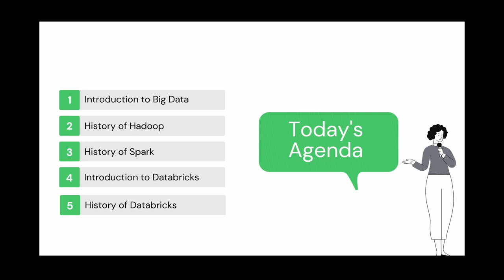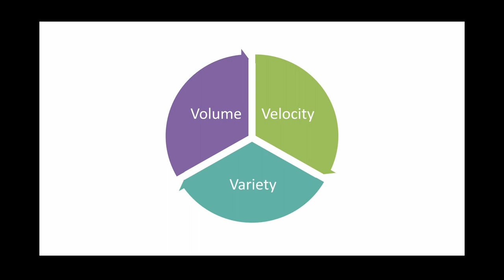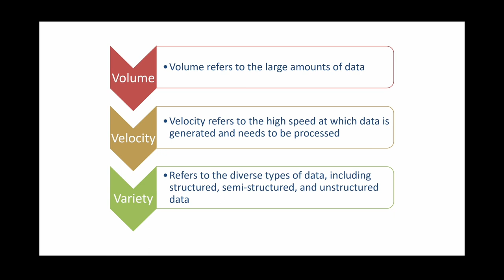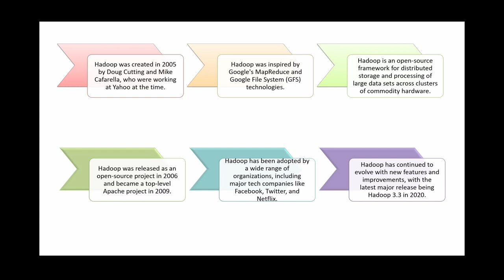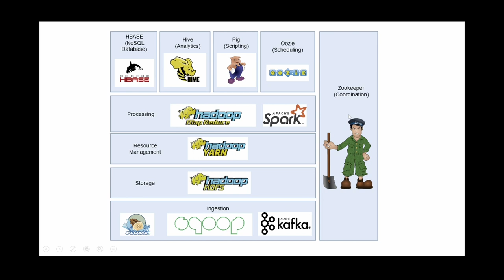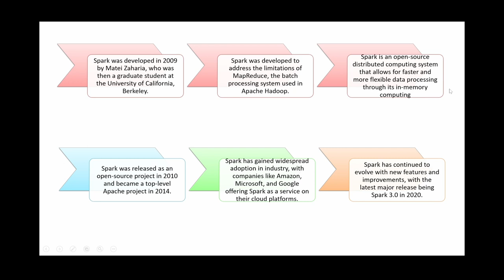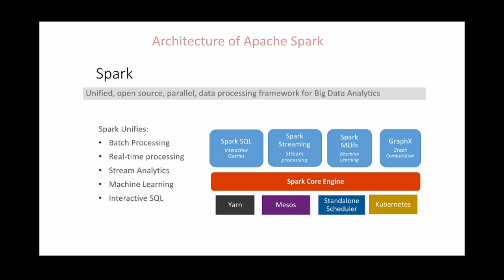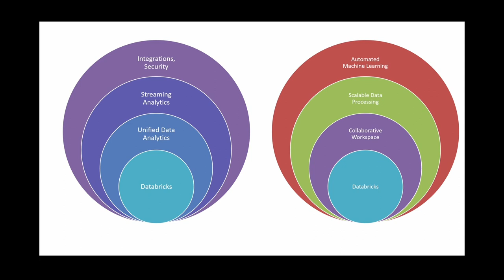A brief History of Databricks, Spark, Hadoop, Bigdata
Databricks is a technology company founded in 2013 by the creators of Apache Spark, an open-source distributed computing system. The company provides a unified analytics platform that integrates data engineering, machine learning, and analytics workloads into a single, collaborative environment.

The story of Databricks begins with the creation of Apache Spark in 2009 by Matei Zaharia, who was then a graduate student at the University of California, Berkeley. Spark was developed to address the limitations of MapReduce, the batch processing system used in Apache Hadoop. Spark allowed for faster and more flexible data processing through its in-memory computing capabilities and support for various data sources and algorithms.

Zaharia and his colleagues at UC Berkeley continued to develop Spark, and in 2012, they created the open-source project Apache Mesos to manage and scale Spark clusters. This caught the attention of several companies, including Amazon, which began offering Spark as a service on its Amazon Web Services (AWS) platform.

In 2013, Zaharia, along with two other UC Berkeley professors and a former student, founded Databricks to commercialize Spark and provide a cloud-based platform for data analytics. Databricks quickly gained traction, raising $33 million in funding in 2014 and $140 million in 2016.

Today, Databricks has over 1,500 employees and is used by over 5,000 organizations, including Comcast, HP, and ViacomCBS. The company has expanded its offerings beyond Spark to include Delta Lake, a data lake platform, and MLflow, an open-source machine learning platform. Databricks has also partnered with major cloud providers, including AWS, Microsoft Azure, and Google Cloud Platform, to offer its platform as a service.
Databricks has had a long history of integration with cloud vendors, as the company was founded with a cloud-based analytics platform in mind. Here is a brief history of Databricks' integration with cloud vendors:

In 2014, Databricks announced a partnership with Amazon Web Services (AWS) to offer its platform as a service on the AWS cloud. This partnership allowed customers to spin up Databricks clusters on AWS infrastructure and integrate with other AWS services, such as S3, Redshift, and EMR.

In 2015, Databricks announced integration with Microsoft Azure, allowing customers to run Databricks on Azure infrastructure and integrate with other Azure services, such as Blob Storage, Data Lake Store, and HDInsight.

In 2016, Databricks announced a partnership with IBM Watson, allowing customers to run Databricks on the IBM Cloud and integrate with other IBM services, such as Watson Studio and Cognos Analytics.

In 2018, Databricks announced integration with Google Cloud Platform (GCP), allowing customers to run Databricks on GCP infrastructure and integrate with other GCP services, such as BigQuery, Cloud Storage, and Dataflow.

In 2019, Databricks announced the availability of its platform on the Alibaba Cloud, allowing customers to run Databricks on Alibaba infrastructure and integrate with other Alibaba services, such as Object Storage Service (OSS), AnalyticDB, and Data Lake Analytics.

Today, Databricks continues to partner with cloud vendors and expand its availability on various cloud platforms. The company's cloud-based analytics platform has been a major factor in its success, as it allows customers to easily spin up and scale Databricks clusters without having to manage their own infrastructure.

• Accelerate your data analytics with the unified platform for data engineering, data science, and business analytics.
• Collaborate seamlessly with teams using the shared workspace for code, data, and insights.
• Process large-scale data with ease using Databricks' scalable data processing capabilities and support for distributed computing and parallel processing.
• Build and deploy machine learning models effortlessly with Databricks' automated machine learning capabilities.
• Get real-time insights with Databricks' streaming analytics features.
• Secure your data with enterprise-grade security features, including data encryption and access controls.